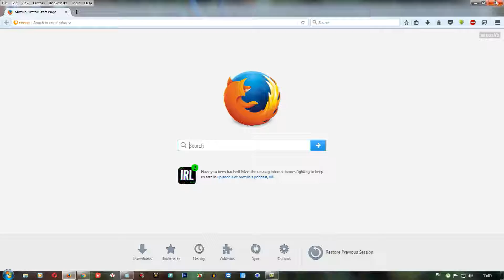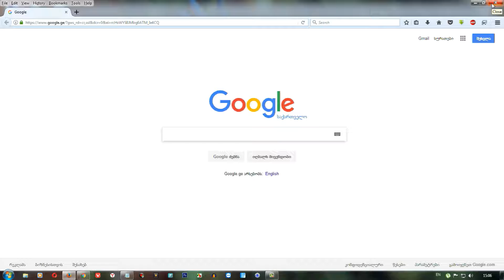Mozilla Firefox-ი დამწყებთათვის (როგორ შევცვალო Home Page-ი)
ამ ვიდეო გაკვეთილის კურსით მე მინდა შემოგთავაზოთ დეტალური და დაწვრილებითი ვიდეოები ერთ-ერთ საუკეთესო ბრაუზერზე და გასწავლოთ ყველაფერი რაც ეხება Mozilla Firefox-ს.